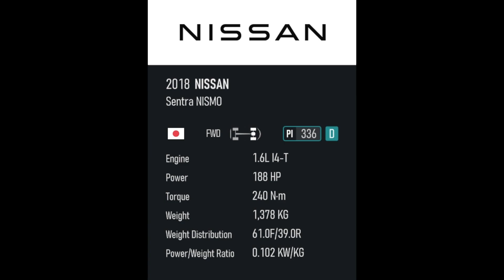Nissan Sentra Nismo 🇯🇵 Forza Motorsport 2023 RTX 3060 Ultra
Game replay : (5:11)
Game replay : (3:30)
RTX 3060-Ultra setting- Full HD -DLSS OFF
Ram:16GB DDR4-3200